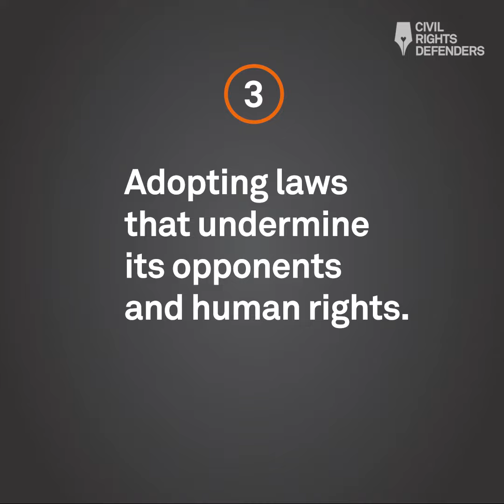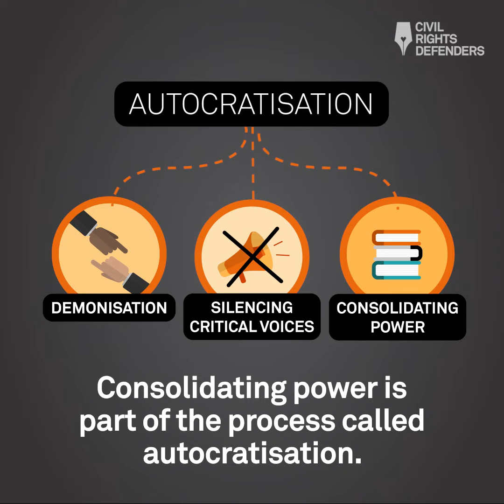Consolidating power in Hungary - How to dismantle democracy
Four examples how the government has cemented its power.